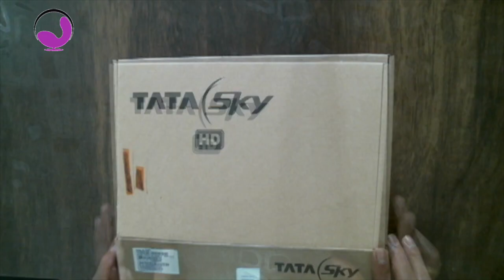DIY | How To Make Piggy Bank Safe For Kids - Cardboard Crafts | Pink House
We all remember our first piggy bank. Piggy bank is the traditional name of a coin container normally used by children. The piggy bank is known to collectors as a "still bank" as opposed to the "mechanical banks" popular in the early 20th century. The general use of piggy banks is to store loose change in a quaint, decorative manner.

Learn DIY password protected piggy bank craft using cardboard for home use. This piggy bank safe is best designed suited for kids, home use which create extra incentives for your kids to save.

It's important to teach kids the value of money at an early age. A simple piggy bank can help them learn about spending, saving and budgeting. This money bank is a unique gift for children.

This is very useful kids toy which can be used to store money for kids. Kids will love this design as the password brings lot more fun to them. Get your kids their own mini safe! This fun saving tool lets them keep their most prized possessions and coins under password protection.

Add this piggy bank in your kids toy collection.

❤❤❤❤❤❤❤❤❤❤❤❤ HAPPY CRAFTING ❤❤❤❤❤❤❤❤❤❤❤❤

Checkout my other videos here